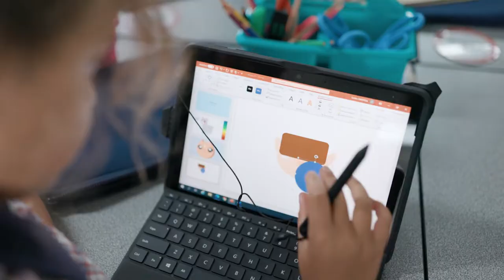Genesis Christian College - Brisbane: Teacher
Learn about how Genesis Christian College is using Surface Go in the classroom to deliver more engaging lessons. In this video, you'll see how the features such as; lightweight portability, touch, Surface Pen and 2-in-1 capabilities allow students to engage and learn the way they want to.